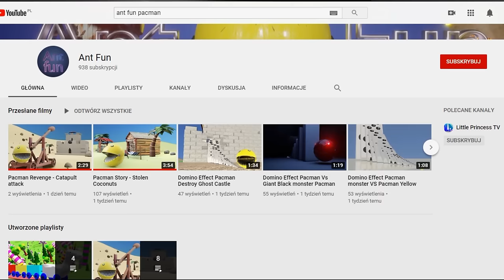Rodzinka Barbie - Rodzice Vs Dzieciaki|Wyzwania !!! Odc.161 The Sims 4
Max i Bryan grają z dzieciakami w wyzwania, zobaczcie jaka historia z tego powstanie :)